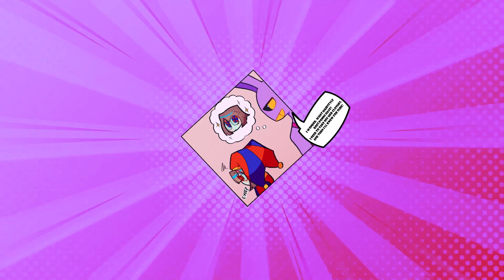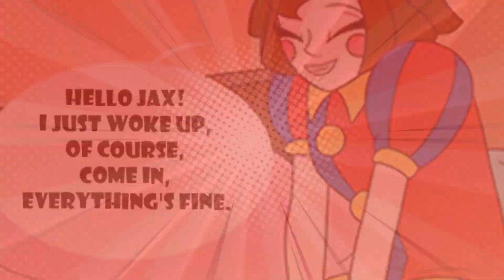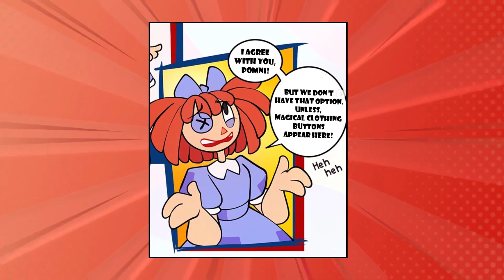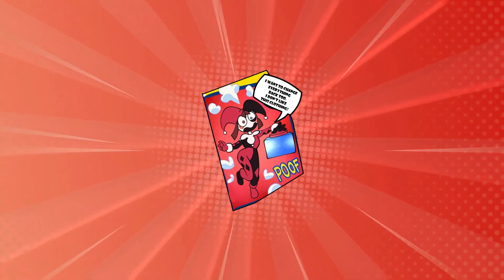The Amazing Digital Circus Comic | Episode 162 | TADC